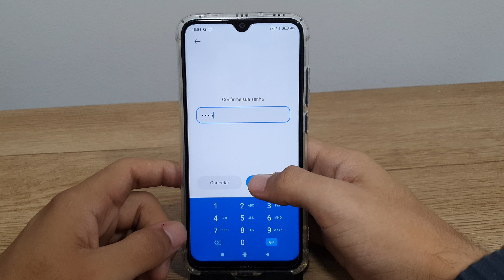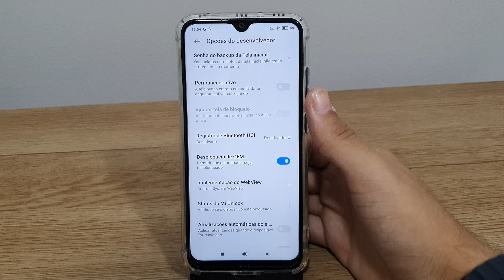Como ativar ou desativar o desbloqueio OEM no seu Redmi Note 8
Fala pessoal!! vou mostrar passo a passo de como ativar ou desativar o desbloqueio OEM no seu Redmi Note 8
★ LINK ONDE COMPRAR:
★Moto G60